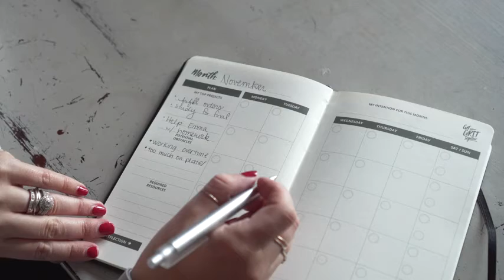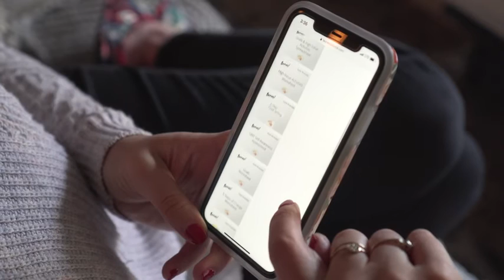GRITty Productivity Planner to Hit Goals Faster | $100k Bonuses in Description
► To buy this productivity planner from amazon, click the following links;
1. United States
2. United Kingdom
3. Canada